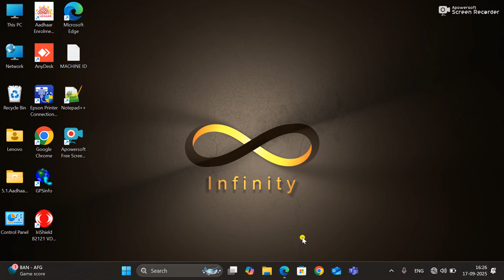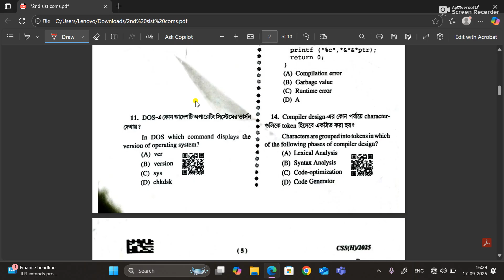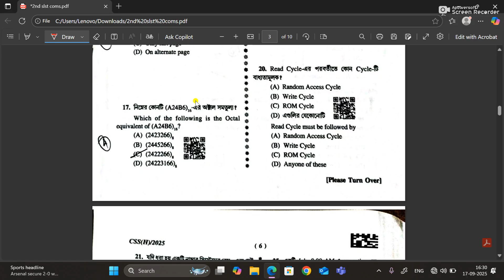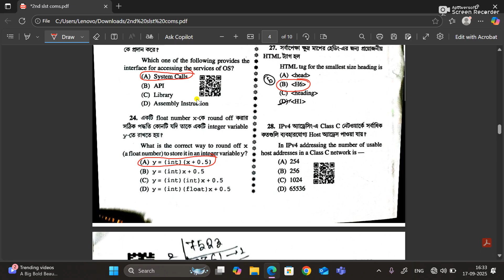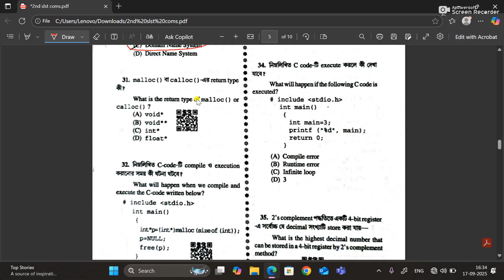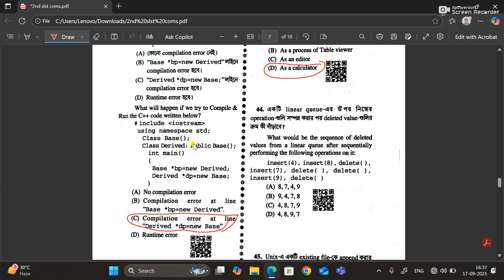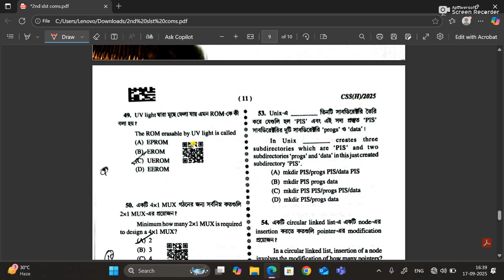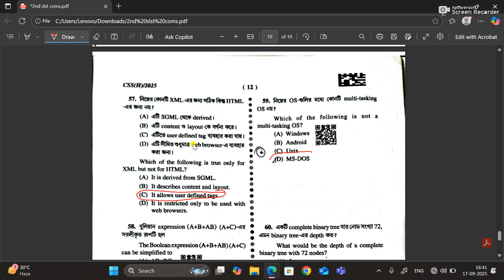WBSSC || 2nd SLST || COMPUTER SCIENCE || ANSWER KEY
Q2: Gateway
Question Paper: